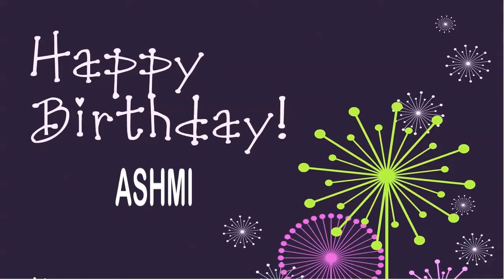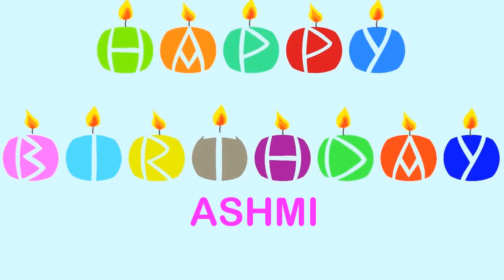Ashmi Birthday Wishes